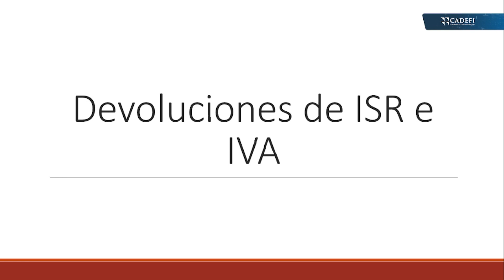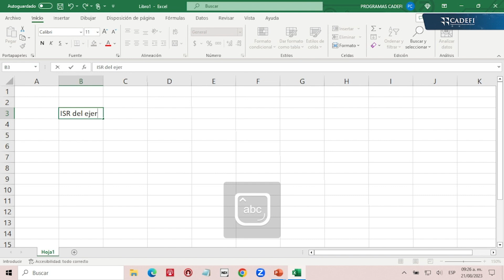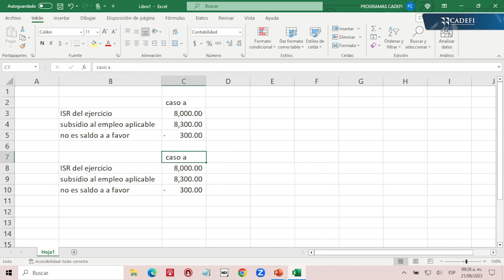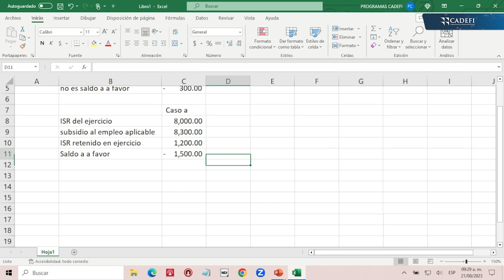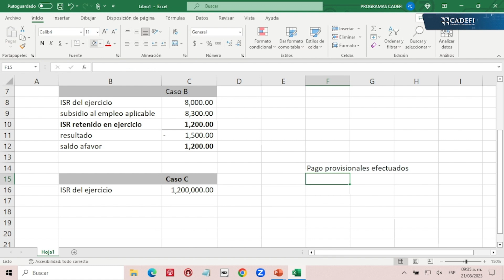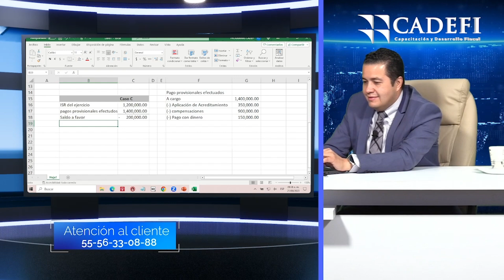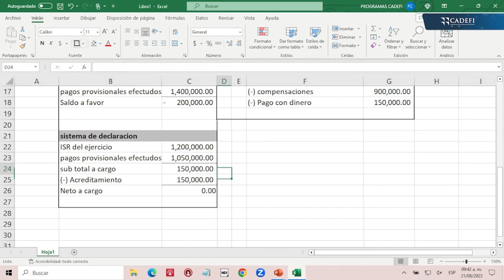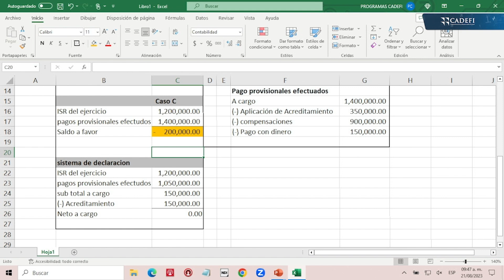DEVOLUCIÓN DEL ISR E IVA 2023